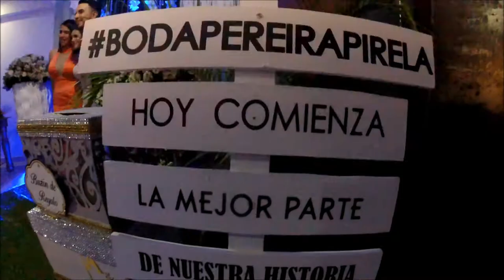Aftermovie BODA Alberto & Maria José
Aftermovie BODA Alberto & Maria Jose

Sab.24 Feb 2018

Line Up
@andersonollarves Host
@wiilliamsanchez video